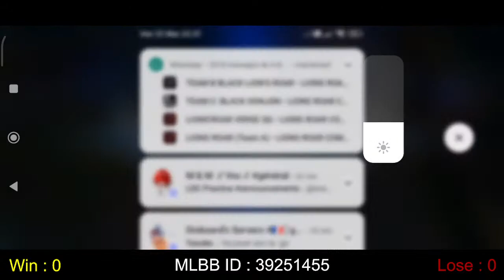ROAD TO MYTHIC LIVESTREAM - Zaven | MLBB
MAIN MLBB ID  : 39251455
PLAY ONLY GOLD LANE